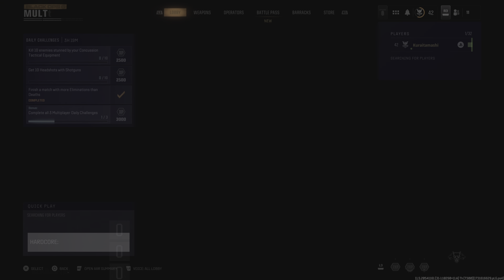Call of Duty Bo6 best play 2